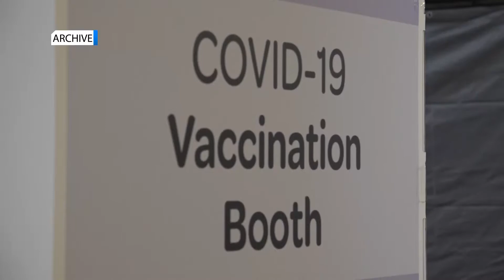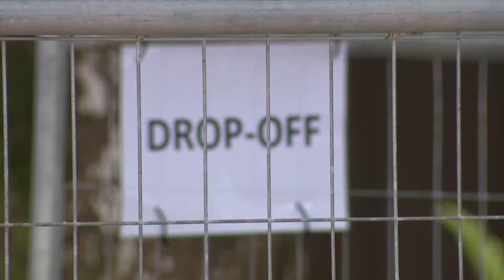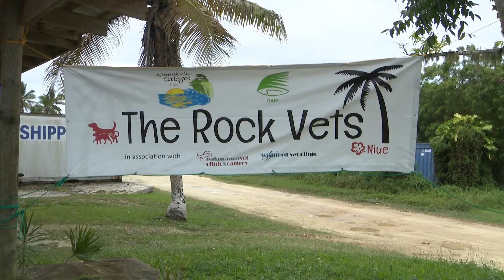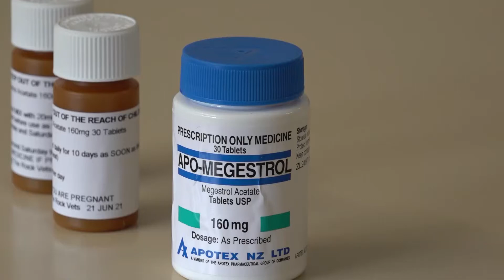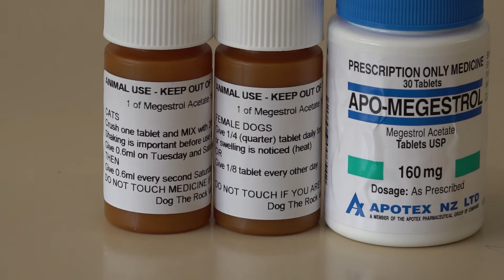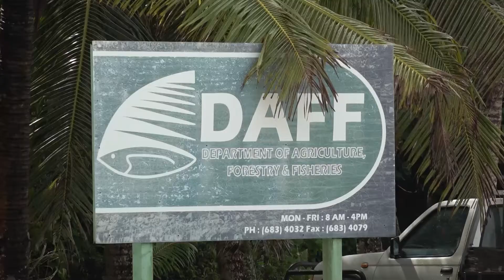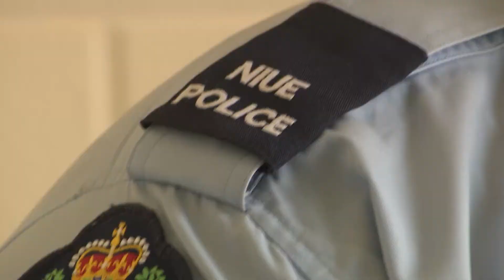BCN NEWS 07 OCT 2021 ENG 1